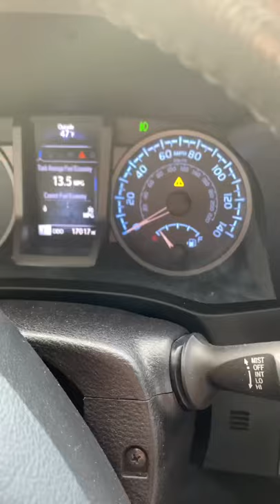Fleury Family Tree Hunt 2020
Just a quick video of the day!  Nothing special!